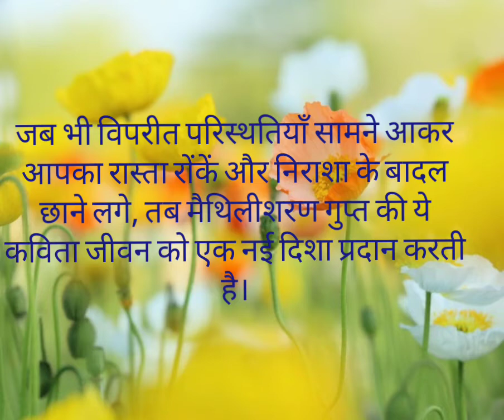नर हो न निराश करो मन को।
राष्ट्रकवि के नाम से विख्यात तथा हिन्दी साहित्य जगत में दद्दा के नाम से जाने जाने वाले मैथिलीशरण गुप्त जी की कविता।